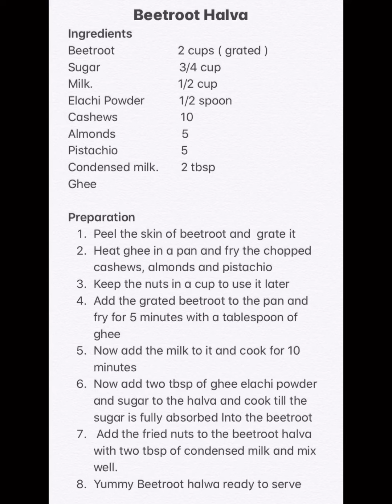Beetroot Halva Recipe : 119